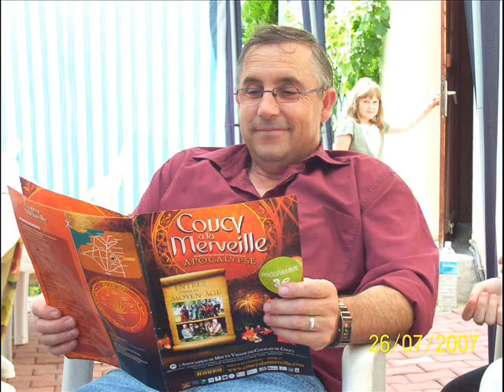nous quatres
mon mari et mes  enfants et moi meme